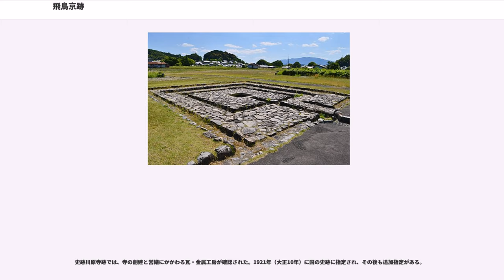飛鳥京跡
飛鳥京跡（あすかきょうあと）は、奈良県高市郡明日香村にある飛鳥時代の遺跡である。飛鳥古京跡（あすかこきょうあと）とも称する。飛鳥京、すなわち都市としての飛鳥における遺跡群の総称であり、大王および天皇の歴代の宮や官衙、豪族の邸宅や寺院など大和朝廷の支配拠点となる建造物、および広場、道路など都市関連遺跡の総体である。

飛鳥京跡は、6世紀末から7世紀後半まで飛鳥の地に営まれた諸宮を中心とする複数の遺跡群からなる都市遺跡であり、宮殿のほか朝廷の支配拠点となる諸施設や飛鳥が政治都市であったことにかかわる祭祀施設、生産施設、流通施設などから構成されている。具体的には、伝飛鳥板蓋宮跡（でんあすかいたぶきみやあと）を中心に、川原寺跡、飛鳥寺跡、飛鳥池工房遺跡、飛鳥京跡苑池、酒船石遺跡、飛鳥水落遺跡などの諸遺跡であり、未発見の数多くの遺跡や遺構をふくんでいる。遺跡全体の範囲はまだわかっておらず、範囲特定のための発掘調査も行なわれている。

飛鳥宮は複数の天皇が代々宮を置き、または飛鳥内の別の地に遷宮をしたことにより、周辺施設とともに拡大して宮都としての機能を併せ持った。これは後に現れるような、建設当初から計画され固定化する宮都（藤原京）への過渡的な都市であったことを示している。

飛鳥京の中心遺構である飛鳥宮跡は、6世紀末から7世紀後半までの宮殿遺構だとされ、『日本書紀』などに記述される飛鳥におかれた天皇（大王）の宮の跡地であると考えられている。もともとこの区域には宮らしき遺構があると伝承されており、飛鳥板蓋宮跡だとされてきた。

飛鳥板蓋宮は皇極・斉明天皇の2代の天皇、飛鳥浄御原宮は天武・持統天皇の2代の天皇がそれぞれ使用した。こうした状況は、それまでの宮が、天皇1代限りの行宮という役割から、何代もの天皇が宮として継続して使用する役割に移りつつあったことが分かる。

発掘調査は1959年（昭和34年）からが始まった。発掘調査が進んでいる区域では、時期の異なる遺構が重なって存在することがわかっており、大まかにはI期、II期、III期の3期に分類される。各期の時代順序と『日本書紀』などの文献史料の記述を照らし合わせてそれぞれ、
の遺構であると考えられており、III期の後飛鳥岡本宮・飛鳥浄御原宮については出土した遺物の年代考察からかなり有力視されている。発掘調査で構造がもっともよく判明しているのは、飛鳥浄御原宮である。

地元では当地を皇極天皇の飛鳥板蓋宮の跡地と伝承してきたため、発掘調査開始当初に検出された遺構については「伝飛鳥板蓋宮跡」の名称で国の史跡に指定された。しかし、上述のようにこの遺跡には異なる時期の宮殿遺構が重複して存在していることが判明し、2016年10月3日付けで史跡の指定範囲を追加の上、指定名称を「伝飛鳥板蓋宮跡」から「飛鳥宮跡」に変更した。

飛鳥宮跡最上層の遺構は内郭と外郭からなっている。内郭は東西152-158メートル、南北197メートルで南北の2区画に分かれており北区画の方が広く一辺約151メートルの正方形である。井戸、高床建物、廊状建物の建物が多く川原石が敷かれている。南区画の方は20×11.2メートルの大規模な建物跡が確認されている。この建物の中心線と内郭の中心線とが一致している。周りに小砂利が敷かれている。少し離れた所に南門が建設されている。外郭でも掘立柱建物・塀・石組溝等が検出されている。これらの内郭・外郭ともに太い掘立柱を立てた塀で囲まれている。これが、後期岡本宮の跡だと考えられている。なお、この他に宮の南東に「エビノコ郭」と呼ばれる一画がある。「エビノコ郭」は飛鳥浄御原宮にともなう遺構であることが有力視されている。

「エビノコ郭」は、小字「エビノコ」にあるに由来している。この一郭には、29.2×15.3メートルで四面庇付きの大型の掘立柱建物が検出されている。これが通称「エビノコ大殿」であり、後世の大極殿の原型と考えられる。しかし、反対意見も多い。

大殿の周辺は南北100メートル以上、東西約100メートルの掘立柱の塀で囲まれている。外郭の外側からは「辛巳年」（かのとみ）「大津皇子」「大来」等と書かれた墨書木簡が出土している。「辛巳年」は681年、「大来」は大津皇子の姉の大来（伯）皇女の名と推定できること等から、この最上層の遺構は天武天皇の飛鳥浄御原宮にともなうものであると考えられる。

すなわち、天皇の居住空間...